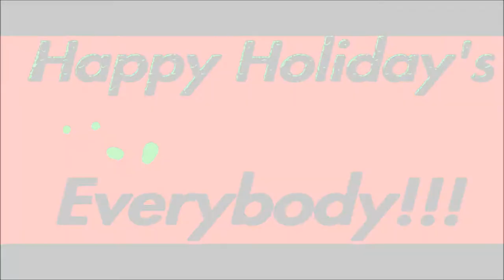🎅Ms.Clawz's Merry Iron FISTMAS!!!🎁 (Eliza)🎶 (Tekken 7)💞 (Online Matches)🎮 (GMV)🎄#42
So I decided to go hit the ranks/player matches of the King of the Iron Fist with the beautifully wicked HOLIDAY WAIFU Eliza! Also mixed in are my very own songs!!!

NOTE:

**3rd & 2nd to last songs are miss named 3rd to last is "Hakuna Matata" 2nd to last is "PlayStation"**

u/thehomierjay